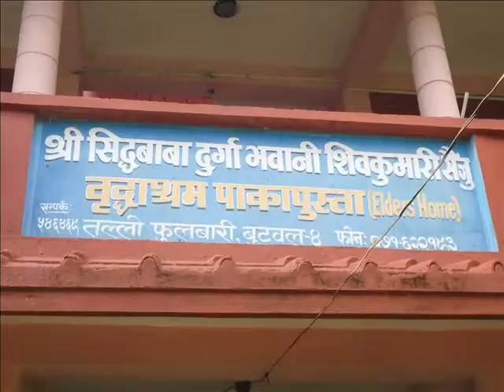sambhidan ko uplaxma